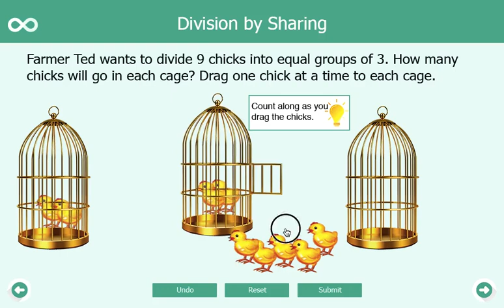Division by sharing Interactive Maths Lesson for year 1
An interactive maths Key stage 1 lesson for pupils in year 1 on division by sharing. In this lesson, learners are taught how to solve one-step problems involving division by using concrete objects, pictorial representations, arrays, grouping and sharing.